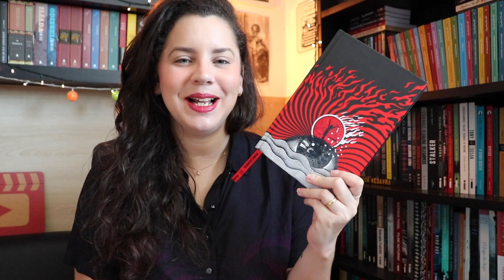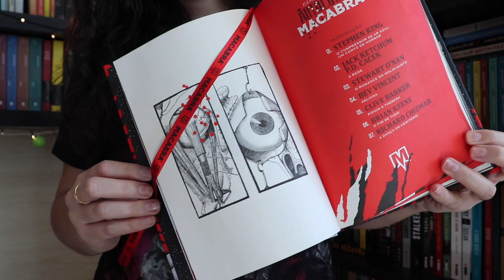ANTOLOGIA MACABRA (contos trágicos e sombrios) | BOOK ADDICT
O que achei do livro de contos ANTOLOGIA MACABRA (vários autores), publicado pela Darkside Books!

⬇️ Adquira o seu exemplar

ANTOLOGIA MACABRA
Na Amazon

Contos mencionados:
🔸 O compressor de ar azul (Stephen King)
🔸 A rede (Jack Ketchum e P. D. Cacek)
🔸 O romance do Holocausto (Stewart O'Nan)
🔸 Aeliana (Bev Vincent)
🔸 Pidgin e Theresa (Clive Barker)
🔸 O fim de tudo (Brian Keene)
🔸 A dança do cemitério (Richard Chizmar)
🔸 Atraídos para o fogo (Kevin Quigley)
🔸 O acompanhante (Ramsey Campbell)
🔸 O coração delator (Edgar Allan Poe)
🔸 Amor de mãe (Brian James Freeman)
🔸 O companheiro do guardião (John Ajvide Lindqvist)

⬇️ Conheça também
🔸 Vitorianas macabras
🔸 Medicina macabra
🔸 Social Killers

Com contos sombrios, a Antologia Macabra reúne vários nomes da literatura de horror. São histórias com impulsos sombrios, traumas psicológicos e diferentes expressões do horror e do medo.